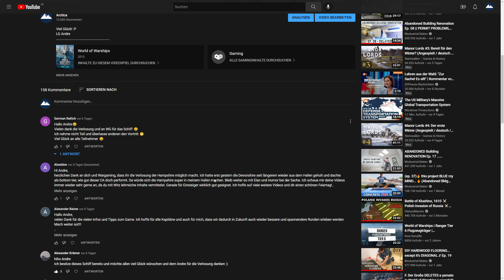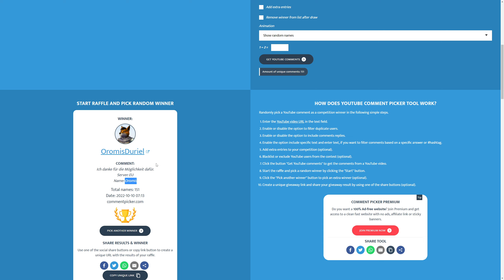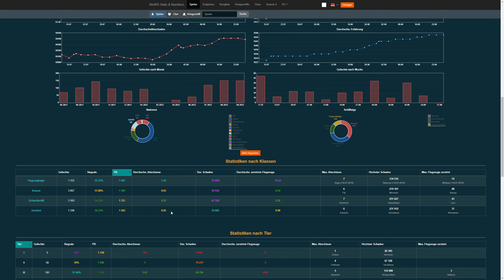HAMPSHIRE GEWINNER! - World of Warships | [Info] [Deutsch] [60fps]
Herzlichen Glückwunsch. :)
LG Andre
Livestreams jetzt auch auf Twitch:
» Amazon «
Amazon Prime Test Mitgliedschaft:
euer Andre.